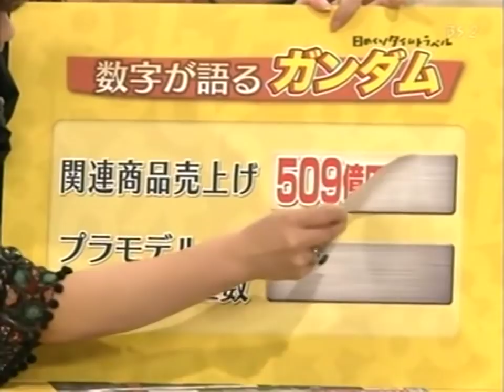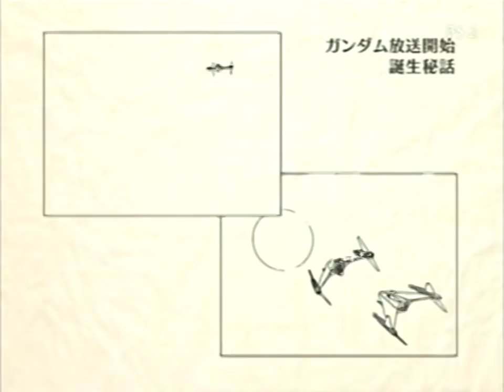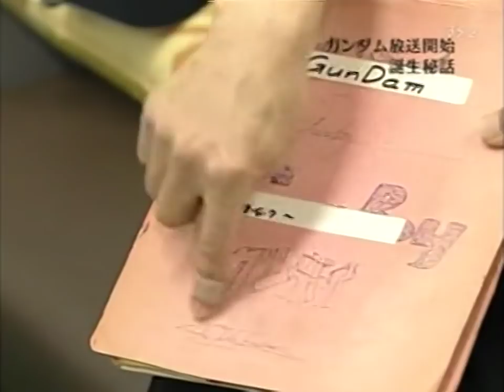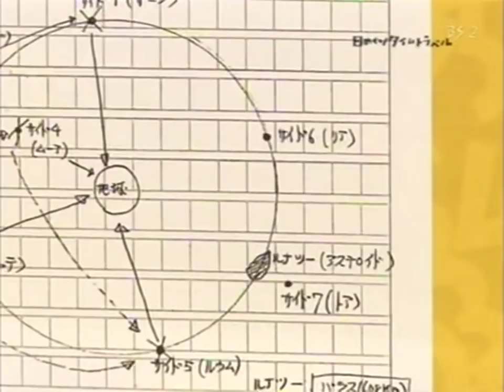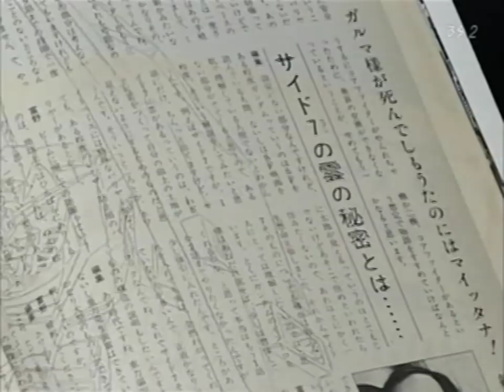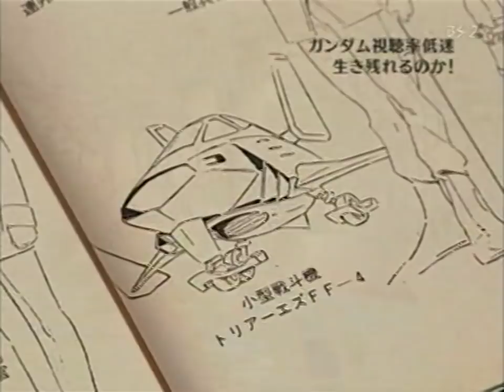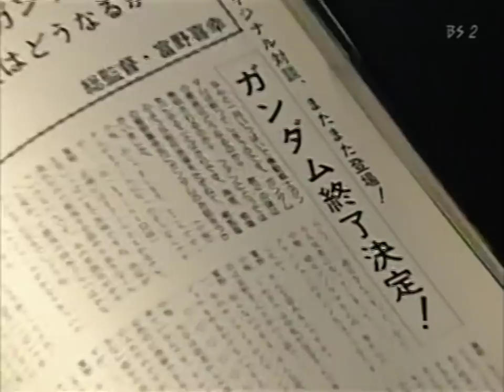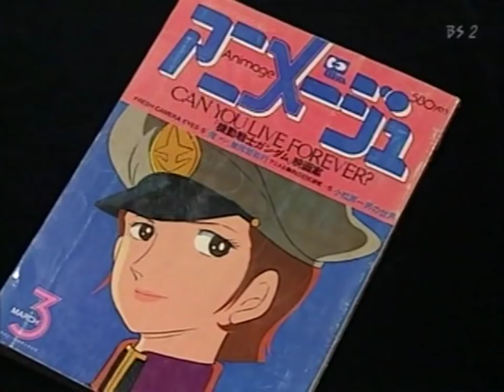ガンダム発進・誕生秘話 日めくりタイムトラベル昭和54年(1979)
2008.11 OA　昭和54年「機動戦士ガンダム」放映開始　板野一郎,中村光毅,富野由悠季,井上伸一郎,小牧雅伸,美樹本晴彦,川口克己